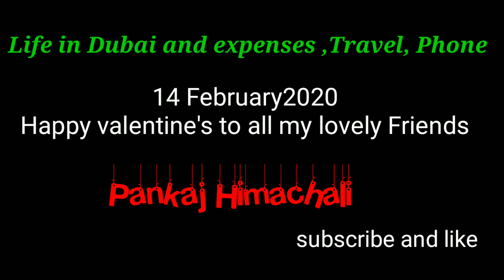Dubai life Esey or Hard❓ expenses with reality. Pankaj_Himachali Dubai Worker life Hindi.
Hello friends,
Doston is video mein Maine Dubai ki life ke bare mein bataya hai jo ki yahan per real wife hai jismein yahan per kya language boli jati hai hi yahan per khane ka kharcha kitna hai Rahane ka kharcha kitna hai aur job ke bare mein kya yahan per kaisi job hoti hai aur job timing kya hai hi Hi tu video achcha Lage to doston like kar dena aur Abhi Tak channel ko subscribe nahin kiya hai to please channel ko subscribe kar den
Aur aise hi sport karte raho,
Thanku dhanyvad shukriya sat shri akaal.
Dubai_real_life_with expenses.